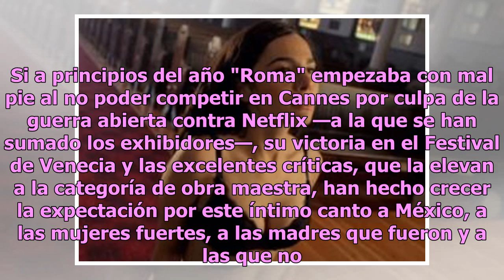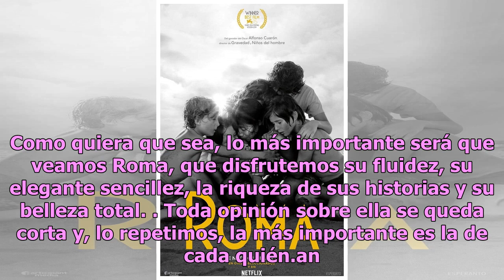¡Por fin! "Roma" de Alfonso Cuarón ya está disponible en Netflix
Tras la tormenta que desató la proyección de la más reciente y aclamada película de Alfonso Cuarón, "Roma", luego de pasar salas de cine convencionales, a partir de este viernes 14 de diciembre, el filme estará disponible en Netlfix, De acuerdo con Hipertexual, Alfonso Cuarón plasmó en "Roma", un re...